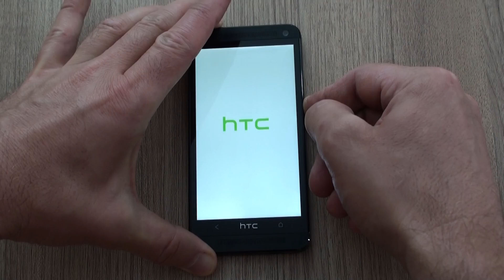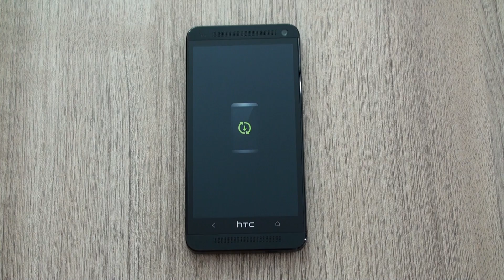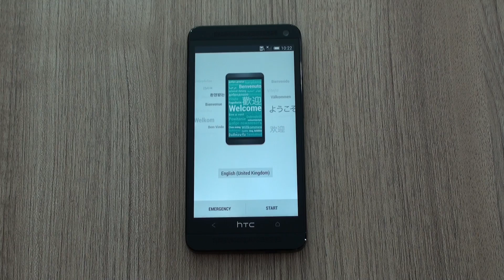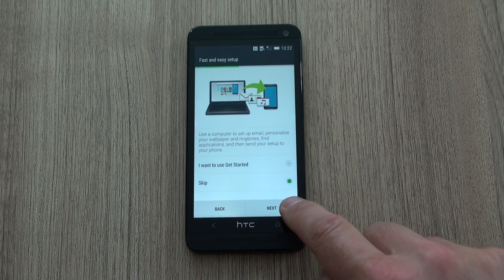HTC One M7 hard reset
HTC One M7 hard reset pomoću kombinacije tastera .  Sva vaša pitanja možete postaviti na forumu za podršku korisnicima na adresi